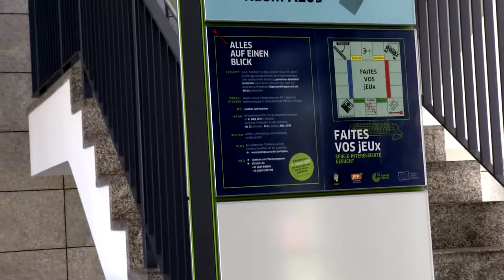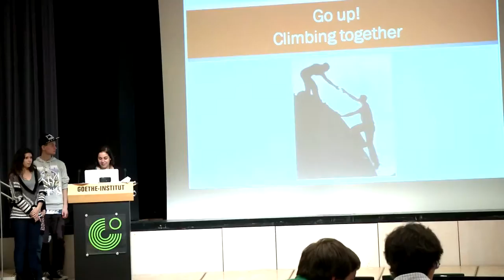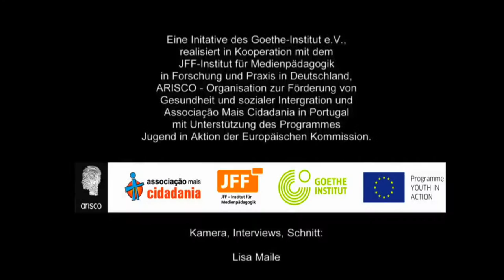FAITES VOS jEUx Trailer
FAITES VOS jEUx is an intercultural workshop/project about game design. Initiated by the Goethe-Institut e.V., in cooperation with its partners JFF Munich and ARISCO Portugal, supported by the European Commission - Youth in Action program.

In the wake of the financial and economic crises of recent years, Europe sees itself confronted with a number of challenges – empty state coffers, insolvent banks, a growing divide between the northern and southern countries, and a rise in youth unemployment. Given the decline in job prospects, Europe is witnessing an increase in work-related migration and EU skepticism among its young people.

Therefore, 20 young participants, aged 18 to 30, from Portugal and Germany are invited to a seven-day, professionally led workshop to share their ideas on pressing current issues related to the EU as part of an intercultural team and to develop appropriate game ideas.

The project Faites vos jEUx is an initiative of the Goethe-Institut e.V., realized in cooperation with its partners, the Munich-based JFF – Institute for Media Education as well as ARISCO – Organization to Promote Health and Social Integration and Associação Mais cidadania in Portugal with support of the Youth in Action Programme  by the European Commission.

The participants gain insight into the mechanisms of game design and into the game designer culture – with the goal of developing games themselves. The workshop is aimed at young Europeans between the age of 18 and 30 who are searching for new experiences during a stage in their lives when they are trying to figure out what to do for a job or career. The participants have the opportunity to deal with controversial EU topics and integrate them into their game ideas. In an intercultural environment, they are able to share creative ideas, network with each other, and gain new perspectives for the future.

During local preparatory meetings, the participants get to know each other and gain some initial exposure to the topic. The actual workshop focuses on the collaborative development of gaming concepts. The most convincing ideas are developed further and, if possible, realized under the guidance of professionals. At the conclusion of the workshop, all participants receive a YouthPass – a certificate issued by the European Union – that documents the skills they have acquired. Last but not least, there is time to explore the Bavarian capital.

An initiative of the Goethe-Institut e.V. in cooperation with the JFF - Institute for Media Research and Media Education and Arisco,Portugal, funded by the EU program Youth in Action.